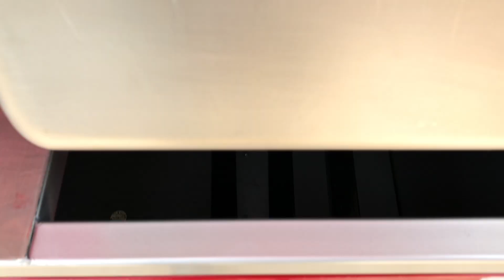CARRITO DE CHURROS RELLENOS Y SENCILLOS | MODELO: CH10 | GRUPO HALLEY